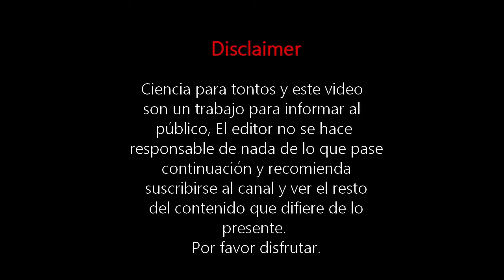Podcast ciencia para tontos - Episodio piloto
If you want more of this press this subscription button, and please who will not want to see more of me?

¿Queréis ayudarme a crear más vídeos, con mejor calidad que este?